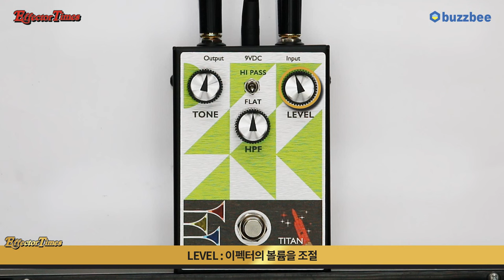[EffectorTimes 1022회] Maestro 이펙터 Titan Boost